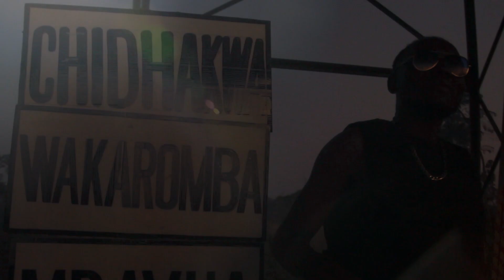Sarungano - Guhwa (Acoustic version).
Audio & Video by SlyPro.